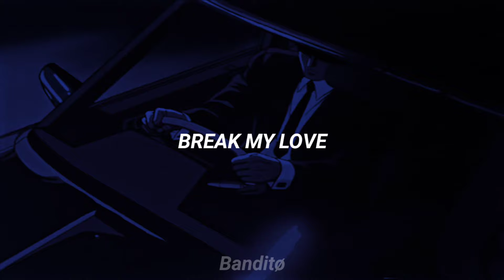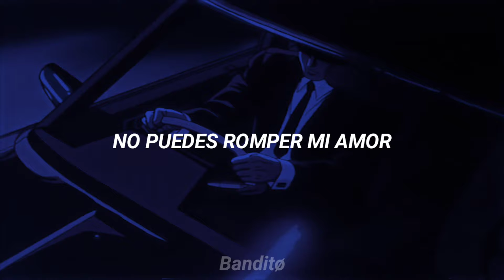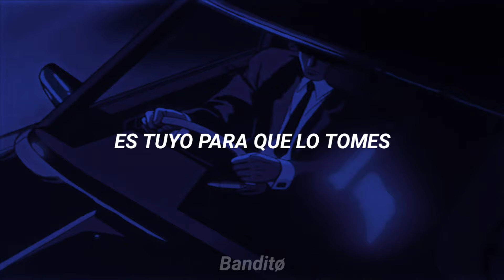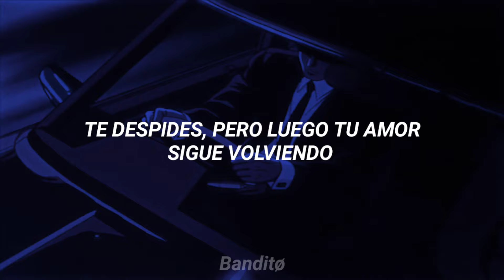RÜFÜS DU SOL - Break My Love (Sub. Español)